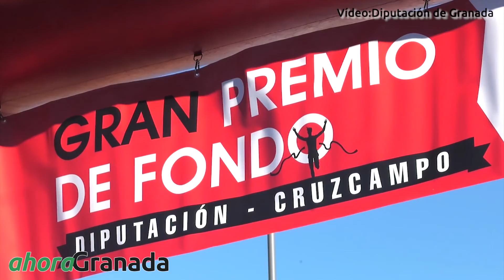Gran Premio de Fondo de Diputación en Armilla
Más de 1.300 corredores se dan cita en La Imperial con la que se abre la competición 2019 en el Gran Premio de Fondo de Diputación